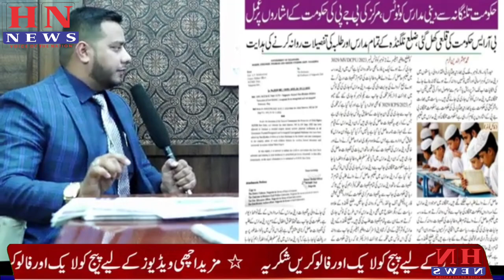Telangana State Election 2023 Se Related Telangana Home Minister Se Ek Khaas Mulaqaat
Telangana State Election 2023 Se Related Telangana Home Minister Se Media Unity Federation Ke President Ki Ek Khaas Mulaqaat